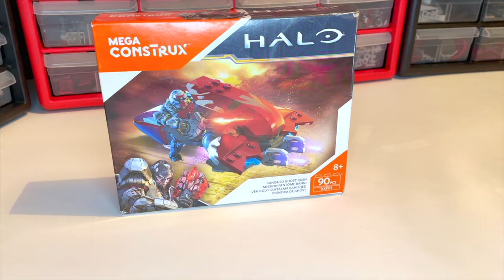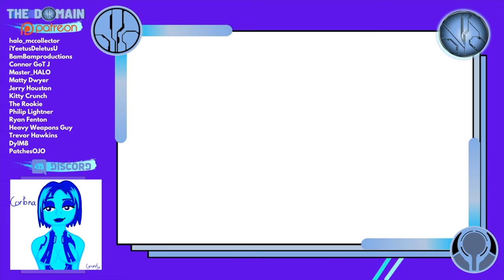Banished Ghost Rush SPEED BUILD & Thoughts! Halo Mega Construx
Take the fight to the Spirit of Fire's ground troops with this AWESOME Banished Ghost Rush!

Released during Halo Wars 2, this set is vastly different from the Halo Infinite designed 'Hijacked Ghost' that we now have on store shelves. Which do you prefer?

Time Stamps:

00:00 Introduction
00:31 Timelapse Build
01:04 Overview
01:16 Review
01:47 Outro

 Unleash a strike on the UNSC with a Banished Brute’s rapid attack!

In the seat of his plundered Ghost, a Banished Brute rushes toward his target, brandishing the marks of his faction! Build the Ghost, which features a deluxe printed insignia and deep crimson color. Then, arm your Brute and set him at the controls, ready to defend the Banished cause from any outside threat!

Simon Key
11E Cherish Court
Discovery Bay
Hong Kong